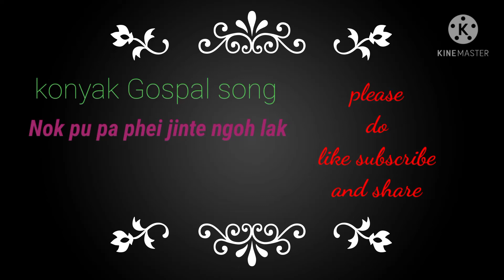Konyak gospal song (Nok pu pa phei jinte ngoh lak)Manling Eang